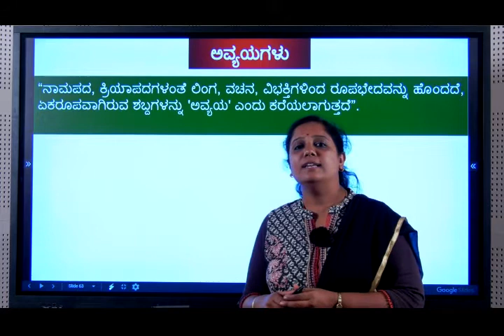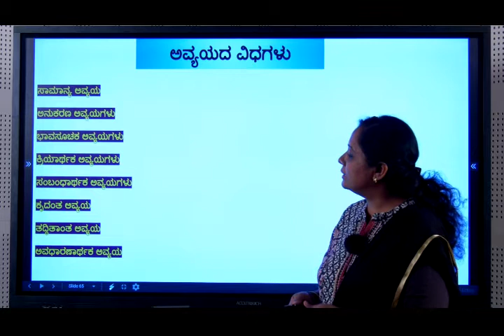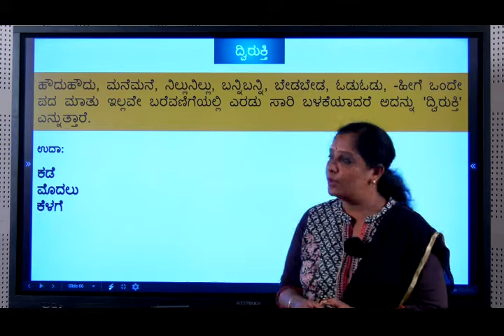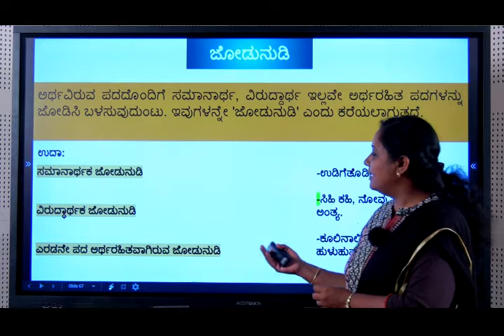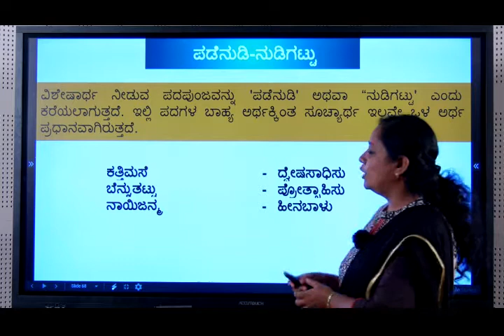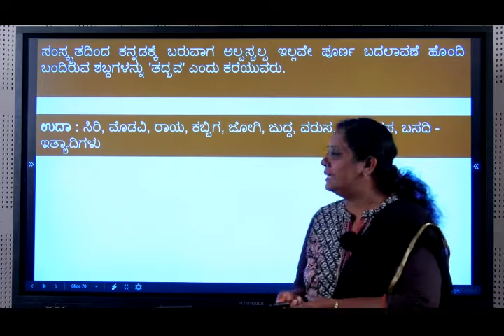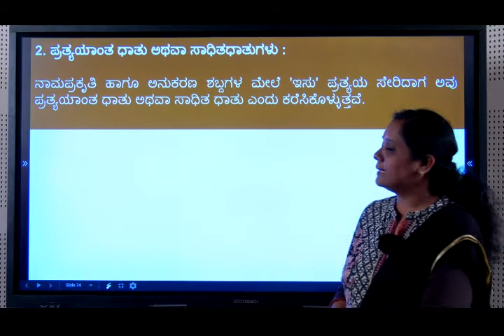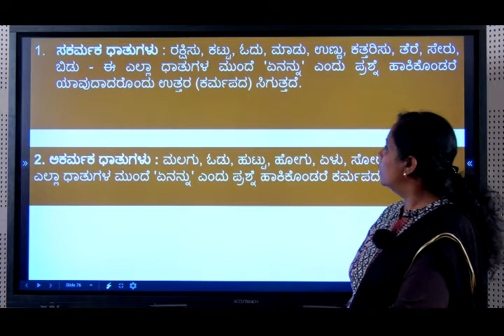Avvayagalu | VYAKARNA | Kannada Grammar | Class X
Avvayagalu
VYAKRANA